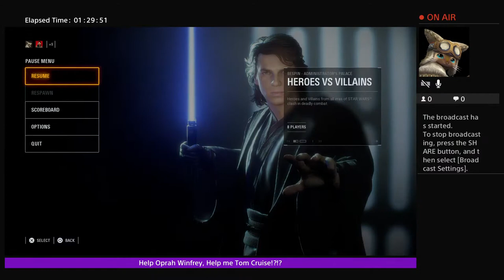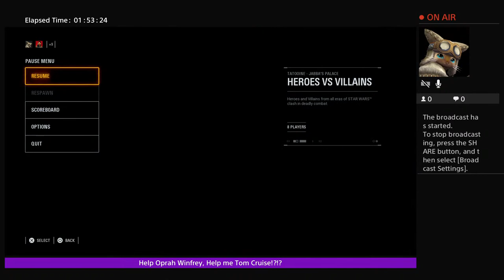Help me oprah winfrey, help me tom cruise!!!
I am a mediocre gamer. With a mediocre lifestyle. Just here to rank up make dope plays and look sick... not in that order